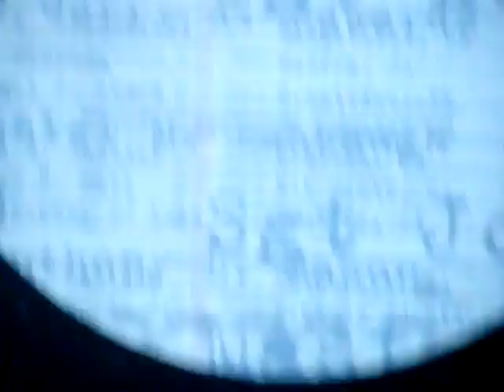Roger Waters The Wall Live - Neda Agha Soltan on the Wall - Toronto 15 Sep 2010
Roger Waters The Wall Live The Thin Ice - Roger Waters The Wall Live - Neda Agha Soltan & Iranian Martyrs images on the Wall - Toronto 15 Sep 2010
کنسرت دیوار راجر واترز - این کنسرتی است که دیشب توسط خواننده مشهور راجر واترز در تورنتو اجرا شد - که تصویر شهدای ایران از جمله ندا ، ترانه ، فریدون فرخزاد ، قاسملو ، به روی این دیوار رفت